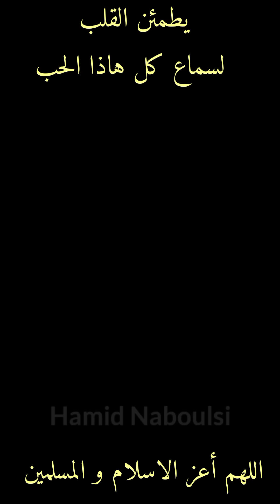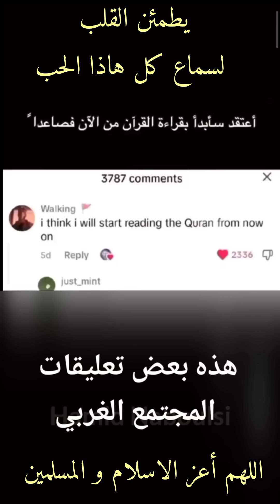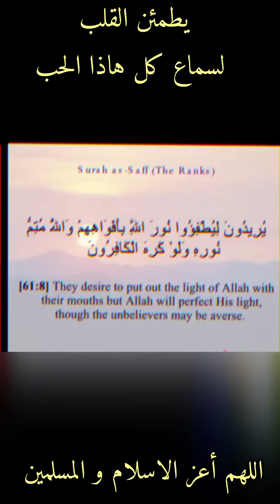لم استطع سوى مشاركتكم كل هاذا الحب ليطمئن قلبكم كما إطمئن قلبي اللهم أعز الاسلام و المسلمين 🤲🌸